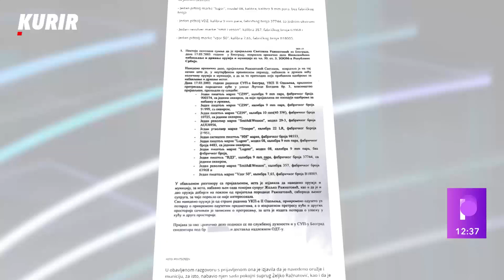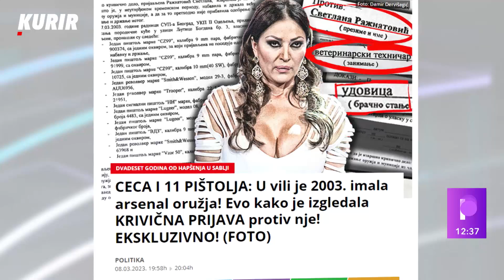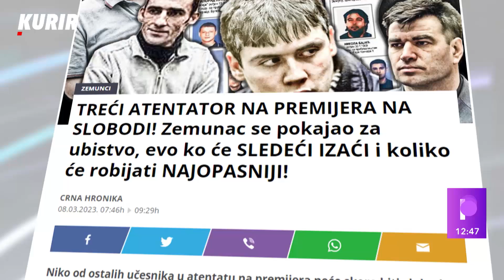AKCIJA SABLJA - Očito je Ceca bila na ivici humanog i kriminalnog